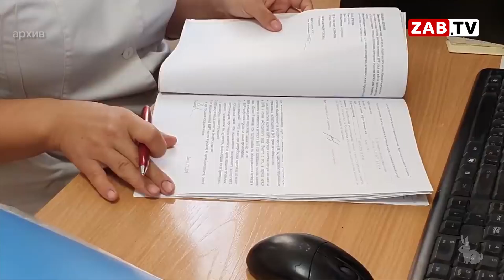В Законодательном Собрании пересматривают зарплату учителей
В Законодательном Собрании прошло заседание комитета по социальной политике, о чем говорили депутаты и как пересмотрят заработную плату преподавателей.